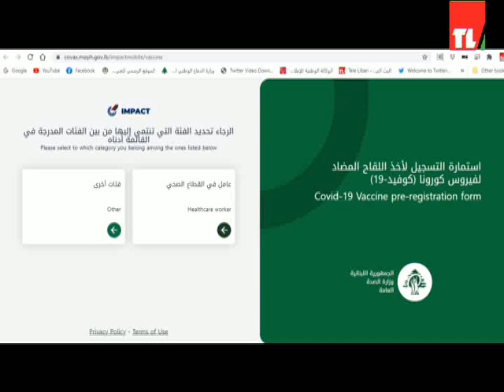لا مجال للاستنسابية في منصة اللقاح وما بعد الثامن من شباط رهن بالارقام